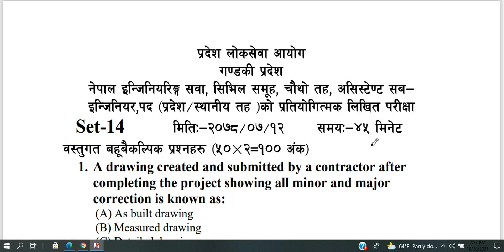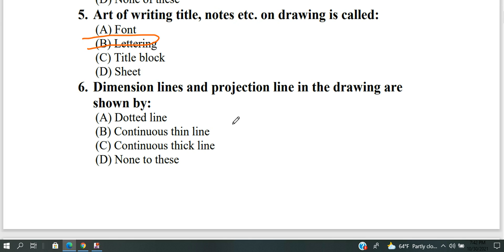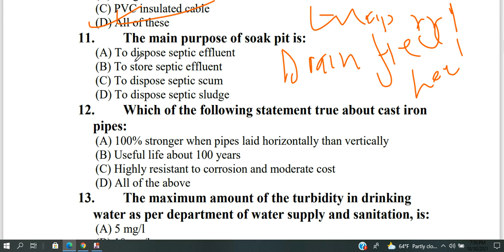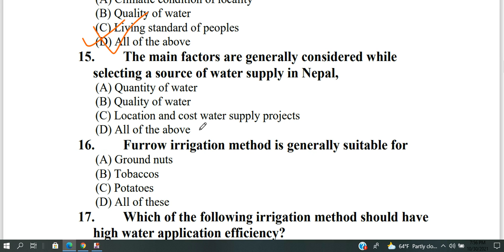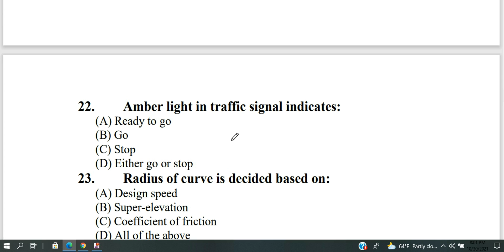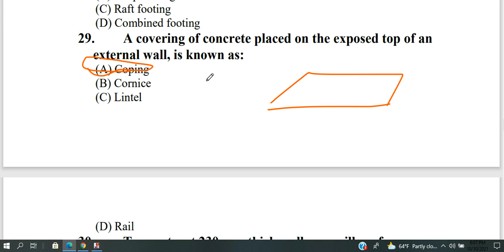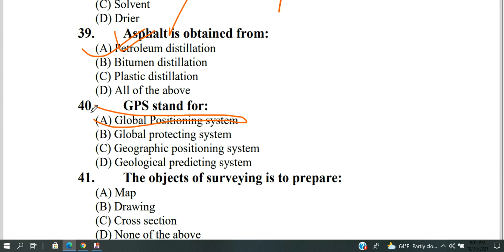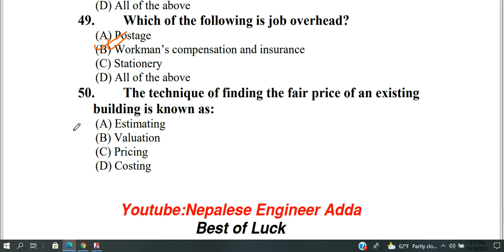असिस्टेन्ट सब-इन्जिनियर,प्रदेश लोकसेवा आयोग, गण्डकी प्रदेश बिशेष सेट-१४, Answer and Explanation